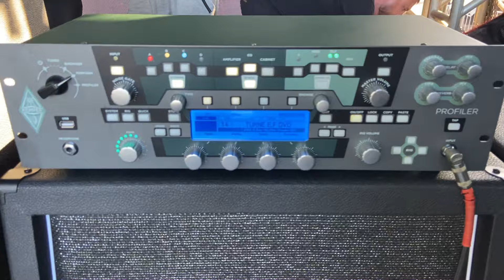Vlog | Show em Paranavaí no Paraná com Edu Falaschi 19/04/2024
🎵 GD CASE - Proteja seu instrumento com estilo!

👥 Comunidade:
Faça parte da minha comunidade no Whatsapp! 📱

🎻 Instrumentos:
Baixo Ibanez SR606e 6 cordas Azul Cósmico
Baixo Ibanez SR305 5 Cordas